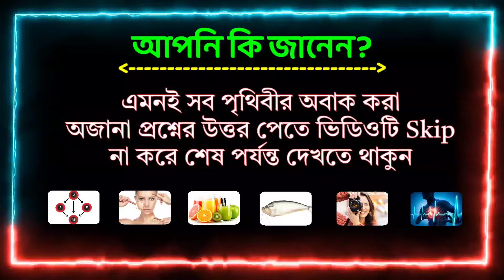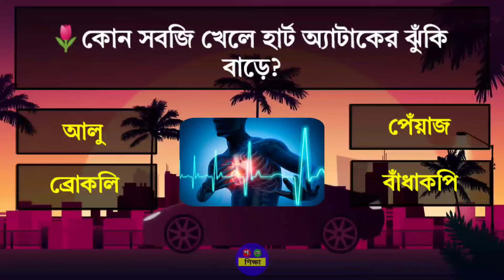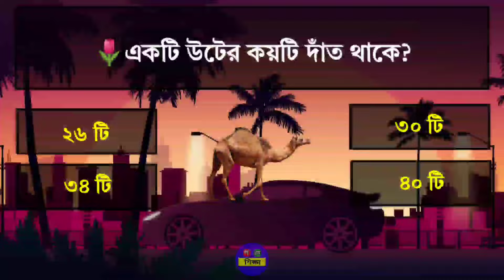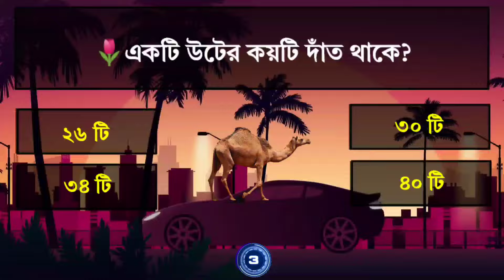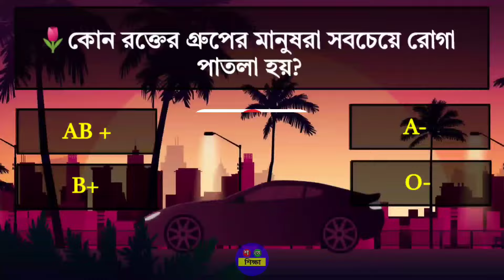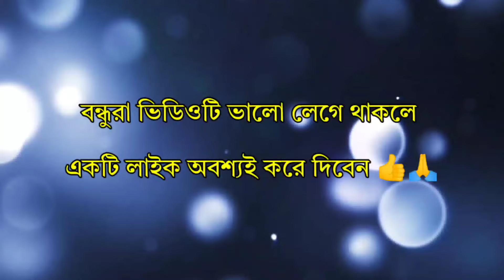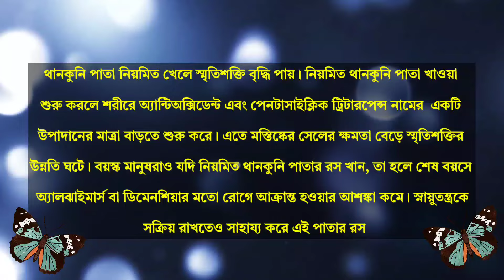✓কোন রক্তের গ্রুপের মানুষরা সবচেয়ে রোগা পাতলা হয়?|| Gk||Gk Questions||Gk Bangla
আজকের ভিডিওটিতে ২০টি গুরুত্বপূর্ণ প্রশ্ন ও তার উত্তর, তাই ভিডিওটি শেষ পর্যন্ত দেখার অনুরোধ রইলো।

Gk Bangla
Bangla Gk
Gk Bengali
Bengali Gk
Bangla Quiz
Quiz Bangla
Gk question
General knowledge
Gk
Quiz
GAJAB GUESS
Bengali quiz
Bangla quiz
Gk quiz
Quiz question
Gk question and answer
Gk proshno
Gk proshno uttar
Sadharon Gyan
Sadharon Gyan Bangla
Bangladeshi Gk
জিকে
বাংলা জিকে
জিকে বাংলা
জিকে প্রশ্ন
কুইজ
বাংলা কুইজ
কুইজ বাংলা
কুইজ প্রশ্ন
সাধারণ জ্ঞান
Amar diary
Amar diary gk
sera quiz
br gk study
সেরা কুইজ
Amr dairy
Amr diary